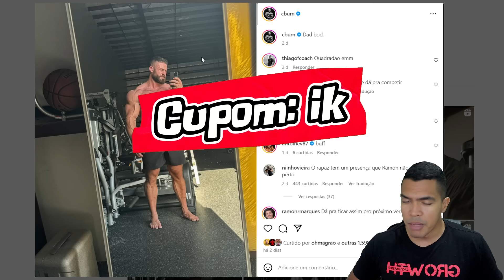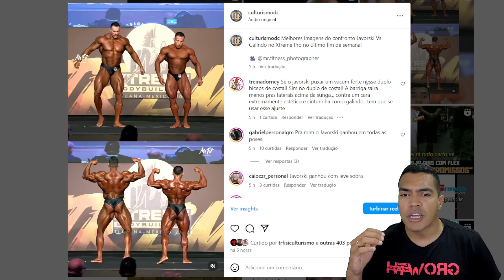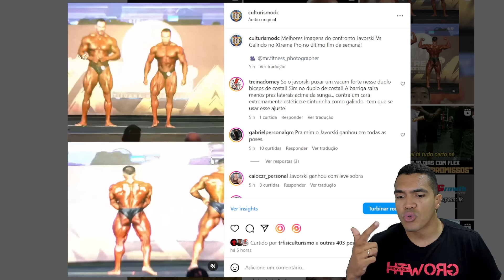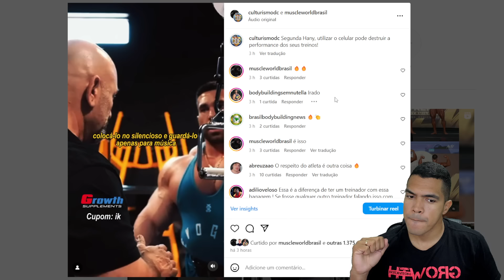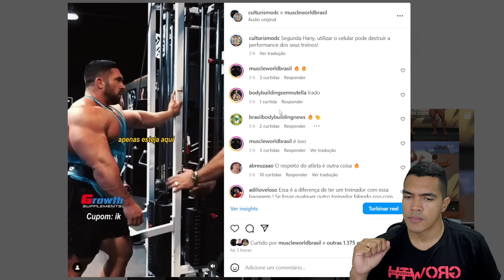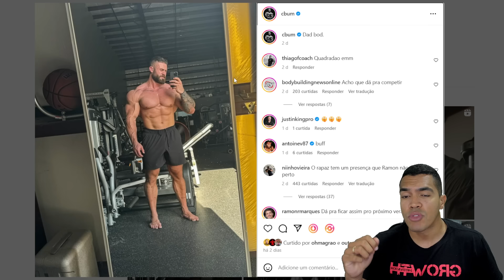CBUM ATUALIZA SHAPE QUADRADO E CINTURA DE GELADEIRA ELE NÃO É O MELHOR FORA DO PALCO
🔵 Suplementação + BARATO DO BRASIL 👇
📲Meu Instagram
📲Minha Página no Instagram
📲Meu TikTok
💎 Canal onde falamos sobre Fitness, Bodybuilding/Fisiculturismo, Transformações, Treino, Dieta, Suplementação, Preparação no fisiculturismo, competições nacionais e internacionais, análise de resultado e react.
Analisamos juntos todos os competidores, sua história, sua transformação, seu físico, etc. Para que esse esporte cresça como o futebol, basquete e outros. De uma forma educativa, divertida, bem-humorada e motivacional.